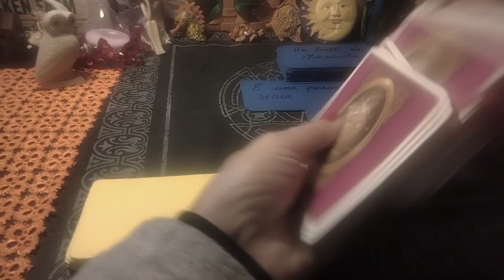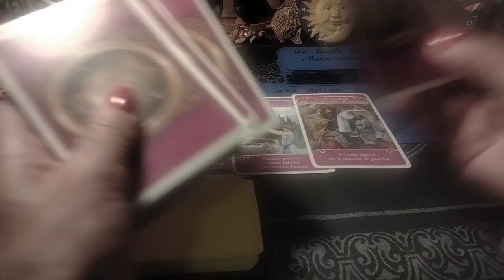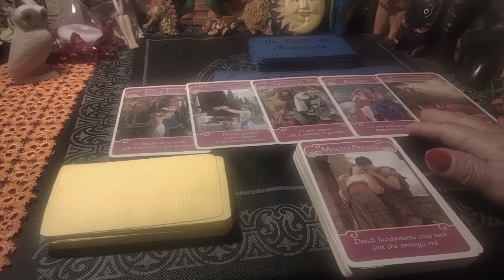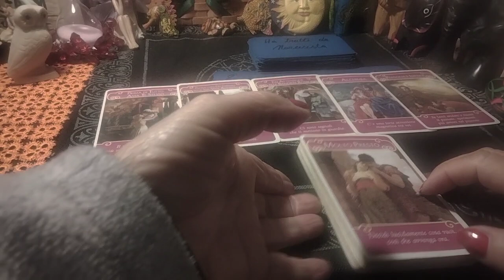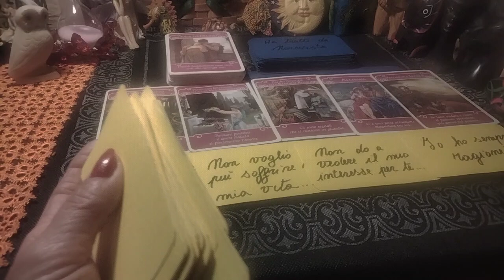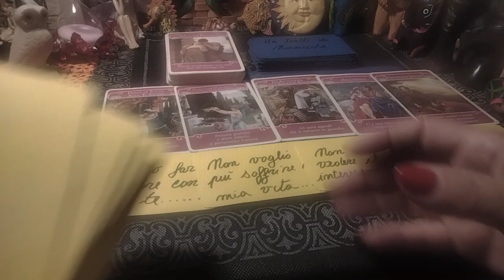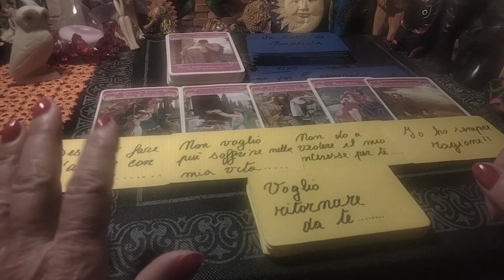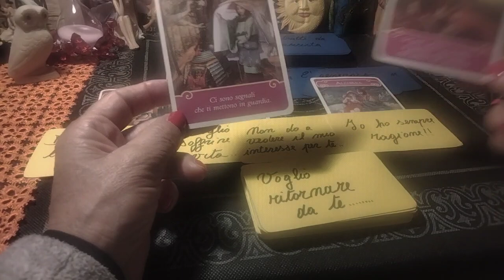"Chi è lui?Cosa prova? Cosa vuole dirmi?"🔮🍀🌟